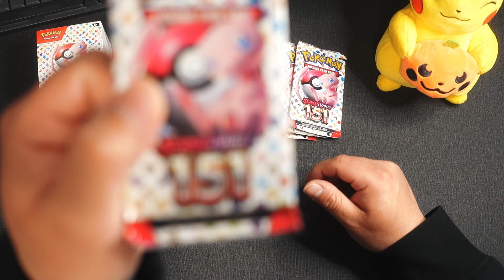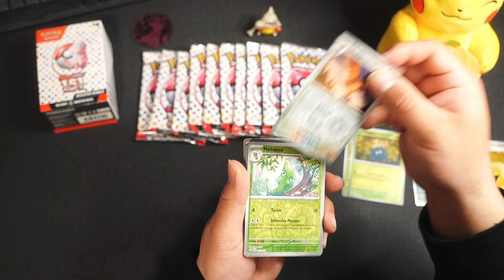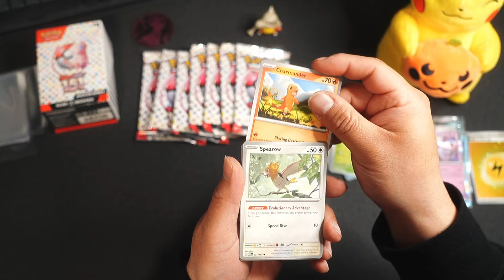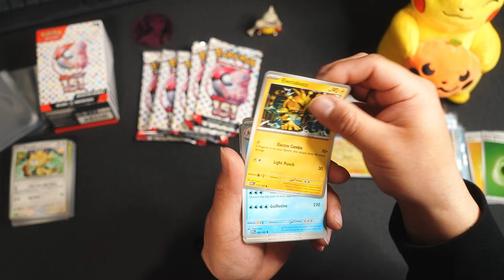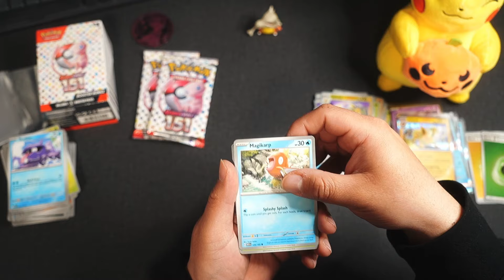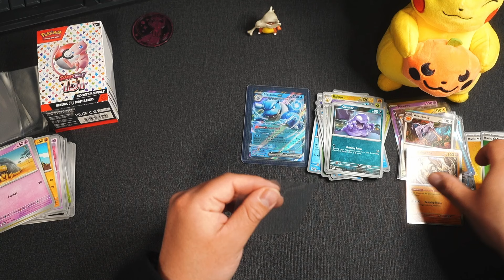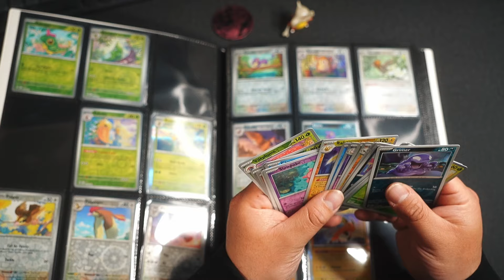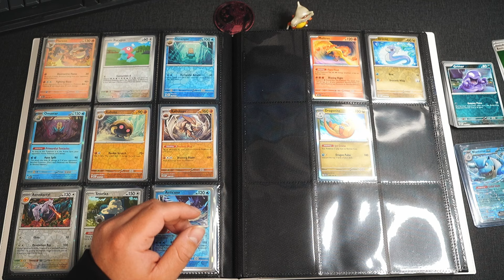ASMR | Pack Opening to Fall Asleep to | Card Opening⭐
Let's Pull Cards and Relax!

 Pokémon TCG: Journey back in time with us as we dive into the highly anticipated Pokémon Celebrations card pack opening! Brace yourself for a nostalgic rollercoaster filled with iconic cards, beloved characters, and rare finds from across the Pokémon universe.

Let's swap stories of our Pokémon experiences, and discuss the impact Pokémon has had on our lives.

Honestly, this is my way of giving back. I first discovered ASMR in 2015 right after I got into a car accident that caused me to get PTSD. I wasn’t able to sleep at night and the accident would replay over and over again. Until my older brother told me about a video that helped him relax. From that video on, I became obsessed with ASMR and would always listen to it for sleep. Now I’m learning and trying to put effort into these videos to somehow help other people find a way to relax and possibly cope with any issues they might have. Even if it’s just 1 person, I’ll be very happy! Thank you for your time! And goodnight!